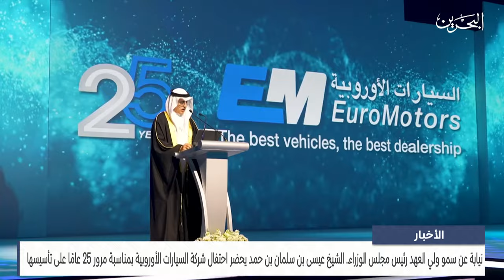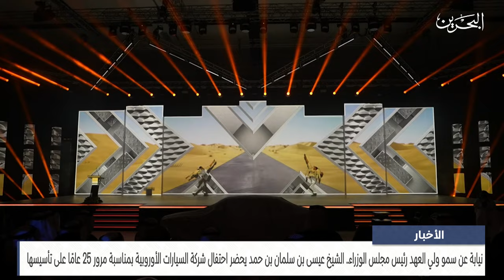البحرين مركز الأخبار : سمو الشيخ عيسى بن سلمان بن حمد يحضر احتفال شركة السيارات الأوروبية